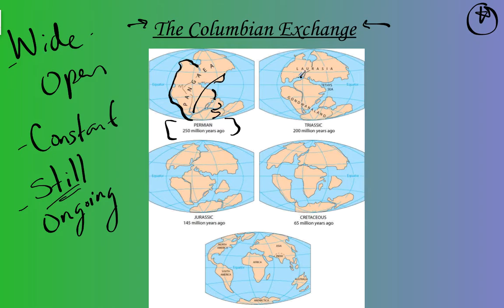Age of Exploration: Columbian Exchange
ESSENTIAL STATEMENTS/QUESTIONS!

-What is the Columbian Exchange?
-Describe it.
-Where does the name "Columbian Exchange" come from?
-What is flora?
-What is fauna?
-What are pathogens?
-What was being exchanged intentionally?
-What was being exchanged unintentionally?
-Provide examples of what was exchanged from Old World to New World.
-Provide examples of what was exchanged from New World to Old World.
-What fauna/flora/pathogen exchanged had the greatest positive affect?  How/why?
-What fauna/flora/pathogen exchanged had the greatest negative affect?  How/why?